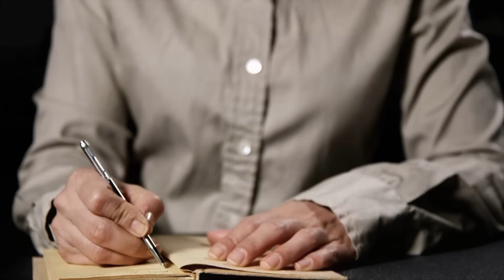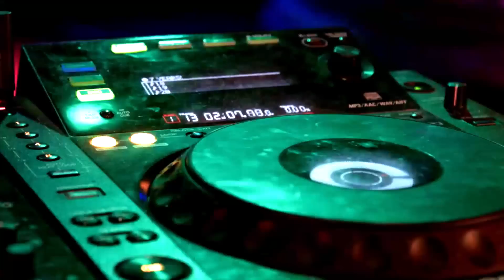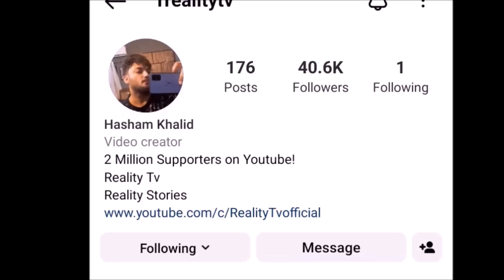Yang Xinhai Kon hai ? - CHINA ka Khatarnak Tareen Insan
This is the Story of Yang Xinhai aka Monster Killer of China.